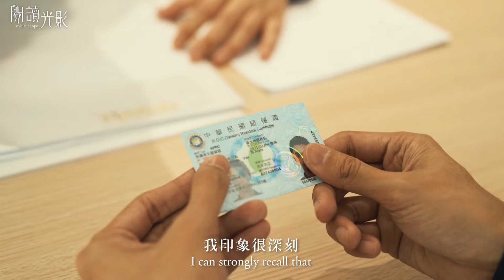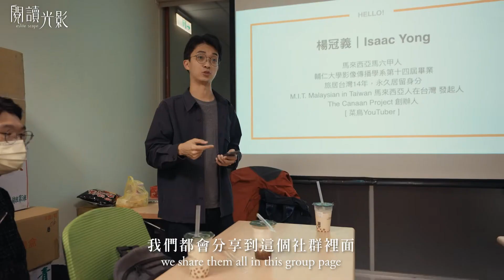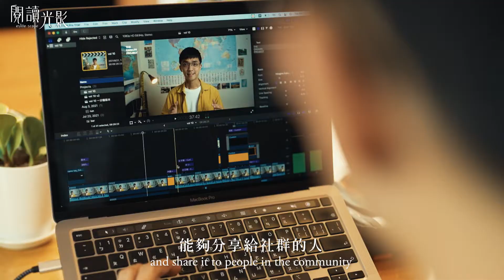🎬 他在台灣成立M.I.T. 社團，社團裡的數萬人成了彼此在他鄉的依靠｜誠品閱讀光影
Isaac 從小就熱愛台灣文化，對台劇與流行歌曲如數家珍。
大學從馬來西亞來到臺灣唸書，他是第一批透過勞動部新評點制度，申請到工作證的人。拿到工作證的那天，他在心中默默許下心願，要與更多人分享他成功申請的經驗。於是成立了「M.I.T. Malaysian in Taiwan馬來西亞人在台灣」社團。沒想到社團迅速成長，甚至因此而創業，提供許多台企公司人力資源。

一路走來，他相信，只要每個人找到屬於他的命定，就能夠發揮價值，產生影響力！